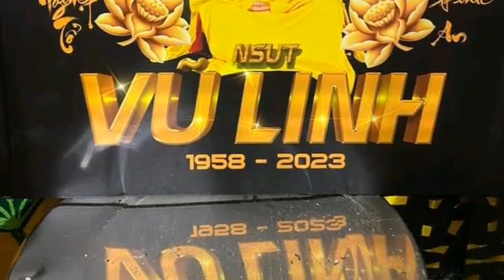video 1687 giải tri lồng nhạc dành cho các bạn yêu thích người mẫu áo dài Việt Nam 6h30am 14/3